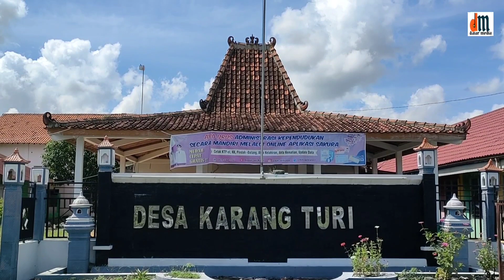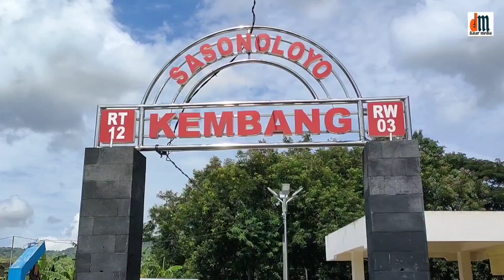jejaksejarah SEJARAH AWAL MULA DESA KARANG TURI GANTIWARNO KLATEN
Dilansir dari buku berjudul Cerita-Cerita Legenda di Kabupaten Klaten yang ditulis oleh Danang Susena dan Wisnu Nugroho Aji pada 2020, nama Karangturi berasal dari gabungan dua kata, yakni 'kok arang' alias jarang dan tanaman turi.

Cerita dimulai dengan dua tokoh Abdi Dalem Keraton Surakarta, yaitu Ki Bei Surongso dan Ki Demang Ronowiryo.
Dua Abdi Dalem tersebut menempati wilayah yang subur, aman, baik untuk tempat tinggal dan bekerja.

Setelah bertahun-tahun berada di tempat tersebut, dua Abdi Dalem ini didesak untuk melaporkan kejelasan status tanah kepada Kanjeng Susuhunan Pakubuwono di Surakarta Hadiningrat.
Akhirnya, permohonan mereka dikabulkan  oleh Kanjeng Susuhunan Pakubuwono.

Kanjeng Susuhunan Pakubuwono kemudian berpesan dalam hidup ini agar tidak melupakan Tuhan Yang Maha Kuasa. Sepulang dari pisowanan, keduanya mengadakan musyawarah untuk mengadakan gotong royong membuka lahan yang disebut Mapar Tunggal.

Sebelum kegiatan tersebut dimulai, Ki Bei Surongso dan Ki Demang beserta keluarga dan pengikutnya mengadakan ritual doa memohon kepada Tuhan Yang Maha Kuasa.

Dalam kerja bakti Mapar Tunggal tersebut, semua pepohonan ditebang habis.
Sesudah kegiatan tersebut, konon ceritanya Ki Bei Surongso mendapatkan wisik/ilham yang menyatakan agar tanah yang sudah tidak ada pepohonannya ditanami pohon turi.

Kemudian, Ki Bei Surongso menceritakan kepada Ki Demang Ronowiryo sebelum memerintahkan kepada pengikutnya mencari bibit turi dan menanamnya di lahan yang kosong.

Pada keesokan harinya, Ki Bei Surongso dan Ki Demang Ronowiryo dengan para warga meninjau lahan tempat menanam tanaman turi. Setelah tiba, mereka terkejut karena tanaman turi yang baru di tanam sudah tumbuh dengan baik.

Ki Bei Surongso berkata kepada yang hadir bahwa beliau merasa bersyukur karena tanaman yang baru ditanam tersebut tumbuh dengan baik dan asri tetapi jumlahnya dirasa masih kurang (jarang).

Ki Bei Surongso bertanya ke pengikutnya apakah ada yang masih menyimpan bibit turi. Oleh para pengikutnya dijawab bibitnya sudah habis.

 Berdasarkan kejadian tersebut, Ki Bei Surongso menamakan wilayah itu dengan nama Karangturi.

Hingga saat ini, wilayah tersebut berkembang menjadi Desa Karangturi.